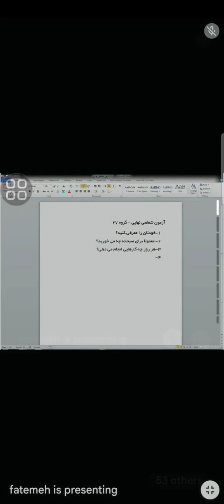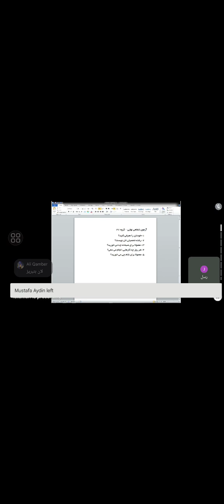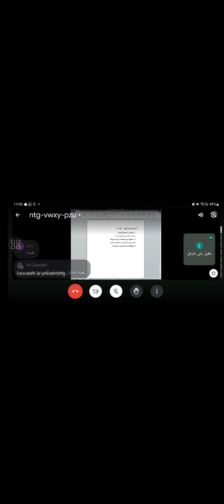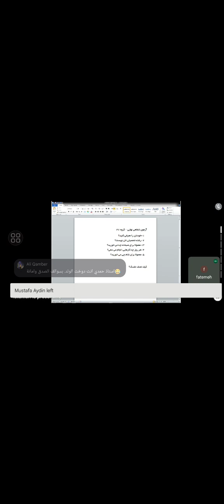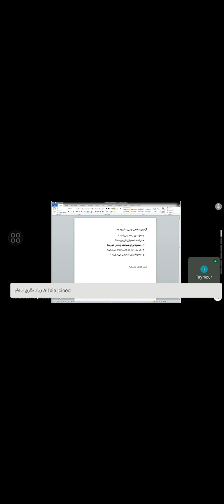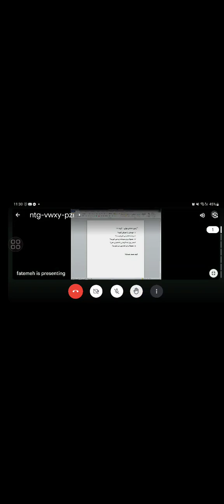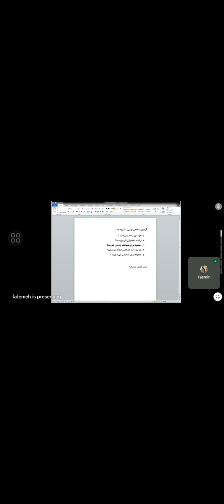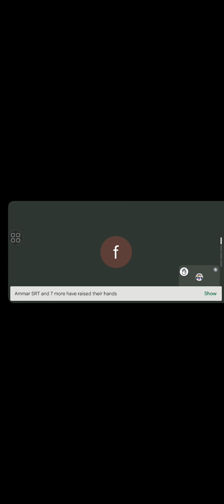تعلم اللغة الفارسية - الدرس 20 - معلومات عامة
للحصول على الملفات او الروابط المذكورة بالفيديو اضغط على هذا الرابط

او من خلال الواتس اب او تليغرام او فايبر او جميع برامج التواصل الاجتماعي على الرقم